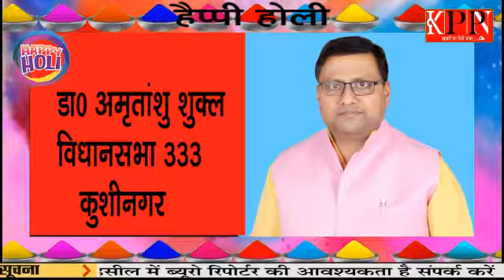डॉ अमृतांशु शुक्ल विधानसभा 333 कुशीनगर.....kppn News